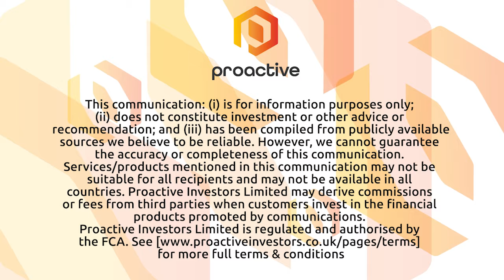OptiBiotix Health present findings of third human volunteer study on cholesterol reducing probiotic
OptiBiotix Health PLC (AIM:OPTI) Stephen O'Hara presents the findings of their third human volunteer study on its cholesterol reducing probiotic, LPLDL.

Previous studies have shown that LPLDL was safe and that the higher the starting level of cholesterol, the greater the cholesterol reduction. The aim of the third study was to provide further data in a different population group of adults with hypercholesterolaemia (TC³6mM).

He says hypercholesterolaemic adults are most likely to benefit from a cholesterol reducing effect and the target population of greatest commercial interest group to commercial partners exploring the potential of LPLDLas an over the counter (OTC) natural consumer health product or drug bio-therapeutic.